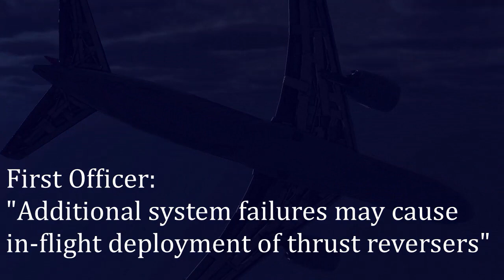Air Disasters Compilation #4 - Besiege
Gulf Air 771 was a commercial passenger flight from Karachi, Pakistan to Abu Dhabi, the United Arab Emirates on September 23rd, 1983 carrying 112 people.

Crash:

22 km southwest of Dubai near the town of Jebel Ali a suitcase bomb in the baggage compartment of the plane exploded, shrapnel knocked out several flight control systems, and a fire was started in the baggage compartment, the pilots lost control of the plane and it crashed into the desert killing everyone on board.

Investigation:

A man had checked into Karachi earlier the day and never boarded the plane, his suitcase however was put on and the plane departed Karachi without him. The man is believed to be part of the Abu Nidal organization and the organization was trying to pressure Saudi Arabia into giving money to Abu Nidal to avoid terrorist attacks in Saudi Arabia.

Condor Flugdienst 3782 was a commercial passenger flight from Stuttgart, West Germany to Izmir, Turkey on January 2nd, 1988 carrying 16 people.

Crash:

As the plane neared Izmir it was performing an ILS maneuver, it then turned in the opposite direction of the airport and descended into Dümentepe Hill killing everyone on board.

Investigation:

The ILS on the plane had been switched on after it had already passed the Non-Directional Beacon so it missed the turn, the plane then turned in the opposite direction of the ILS beam. The First Officer was the one flying and was distracted by the Captain Constantly Lambasting and insulting him over the most minor details.

Korean Air Cargo 6316 was a scheduled cargo flight from Shanghai, China to Seoul, South Korea on April 15th, 1999 operated by 3 pilots.

Crash:

The plane departed Shanghai at 4:00 PM, at 4:04 PM the plane entered an uncontrollable dive and crashed into an industrial zone killing all 3 crew members on board and 5 people on the ground.

Investigation:

The plane was supposed to climb to 4,500 feet or 1,500 meters, during the ascent the First Officer told the captain that their assigned altitude was 1,500 feet instead of meters, this led to the Captain pushing forward on his control column putting the plane in a dive.

Air Algeria 5017 was a commercial passenger flight from Ouagadougou, Burkina Faso to Algiers, Algeria on July 24th, 2014 carrying 116 people.

Crash:

When the plane was at its cruising altitude of 31,000 feet it flew into an ice storm, the plane slowly lost speed for over 2 minutes and it eventually stalled, rolled over, and spiraled into the Sahara killing everyone on board.

Investigation:

The pilots were diverted into the ice storm and forgot to turn on the engine anti-ice system, this caused the engine's sensors the clog up with ice and send false readings to the pilots, the false information said the engines were overspeeding so the pilots reduced power to the engines. From the erroneous readings, the autothrottle soon disconnected and the plane lost more speed and at the same time the Autopilot pitched the nose up to maintain altitude and caused the plane to stall, the pilots failed to respond to the stall warnings and stick shaker activating.

Lauda Air 004 was a commercial passenger flight from Hong Kong to Vienna, Austria with a stopover in Bangkok, Thailand on May 26th, 1991 carrying 223 people.

Crash:

At 11:02 PM the plane departed Bangkok bound for Vienna, at 11:17 PM the plane entered a steep dive and broke up over Thailand killing everyone on board. This was the first fatal crash of a 767.

Investigation:

At 11:08 PM both pilots received a warning about Engine No.1 and a possible systems failure, the pilots brushed this off as an advisory thing and continued with the flight. At 11:17 PM the thrust reverser on Engine No.1 activated and put the plane into a dive, the pilots were unsuspecting and were unable to prevent the dive and regain control due to the severity of the situation, it is assumed that, because the plane was climbing to its cruising altitude, there wasn't enough altitude to recover in time. The thrust reversers are controlled by 2 TR valves, it was deduced that under the right circumstances it was possible for both the valves to open from a short circuit and deploy the thrust reverser. The plane's vertical and horizontal stabilizers detached from the plane first before the wings separated and the fuselage began to disintegrate.